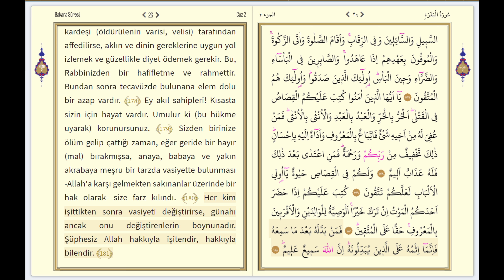kuranı kerim diyanet portalı Bakara Sûresi Sayfa 26 Ayet Ayet 3840x2160 4K ULTRA HD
Tefsire duyulan ihtiyaç
Muhammed Hamdi Yazır Kur'an Tefsir
Hak Dini Kuran Dili.pdf ekteki linkten indirebilirsiniz.

Tefsire duyulan ihtiyaç

Birçok âyette Kur’an-ı Kerîm’in, anlattığını apaçık anlatan bir kitap olduğu bildirilmiştir. Apaçık olan bir sözü neden açıklamaya, tefsir ve te’vil etmeye ihtiyaç hâsıl olmuştur?

Hz. Peygamber’in Kur’an’ı anlamada bir zorluğu olmamıştır. Sahâbîler de kendi dillerinde ve ifade üslûplarına uygun olarak gelmiş bulunan Kur’an’ın mantûkunu (sözün içeriği, sözün karşılığı olan mâna) anlamakta genellikle güçlük çekmemişlerdir. Dili bilmekle anlaşılması mümkün olmayan, Allah tarafından açıklanmadıkça tam olarak anlaşılamayan bazı âyetlerle (müteşâbihat) ne kastedildiği konusunda açıklamaya girişmek, Kur’an’da geçen ilâhî sıfatların mahiyetlerini araştırmak, haklarında az-çok bilgi verilmekle birlikte tasrih edilmeyen isimleri belirlemeye çalışmak, Kur’an’da özetle verilen kıssaların tafsilâtına girişmek, bu gibi konularda sorular sormak sahâbîler tarafından Allah’ın muradına aykırı telakki edilmiş, bu konularda nâdiren sorular sorulmuştur. Ne var ki zamanın ilerlemesiyle sahâbe nesli tükenmiş, farklı kavimler İslâm’a girmeye başlamış, başlangıçtaki dil ve üslûp saflığı giderek kaybolmuş, öncekilerin sormadıklarını sonra gelenler gittikçe artan bir tempo ile sorup araştırmaya koyulmuşlar; sahâbenin “uygulama sayesinde anlama, âyetin geliş sebebini bilme” gibi görerek ve duyarak elde ettikleri bilgilerden, sonra gelenler mahrum kalmışlar ve bütün bu gelişmeler, bu yeni durumlar karşısında müslümanlar, Kur’an’ı anlamak için yeni bilgilere ve açıklamalara ihtiyaç duymuşlardır. Ayrıca düşünce, inanç, kültür gibi konularda anlamak isteyeni çevreleyen yeni şartlar bu şartlardaki farklılaşmalara paralel olarak insanları sağlıklı veya sağlıksız yeniden okuma ve anlama çabalarına yöneltmiş, tefsir faaliyetleri de bu gelişmelere paralel olarak hem nicelik hem de içerik ve mahiyet bakımından zenginleşmiştir.
Kuran-ı Kerim Dinleyin.
Kuran Öğreniyorum 89 - Yasin Suresi (Fatih Çollak)